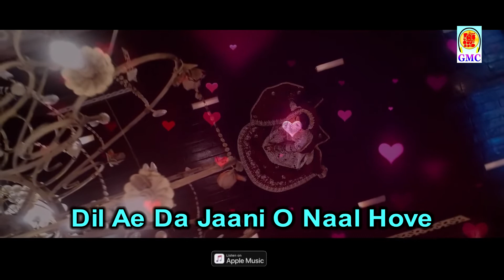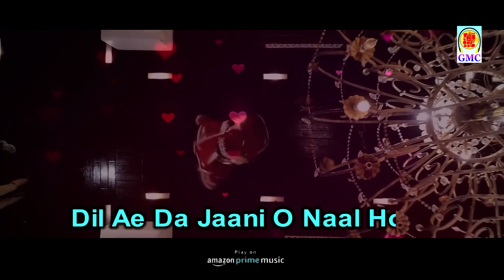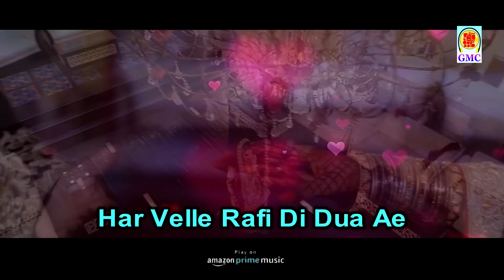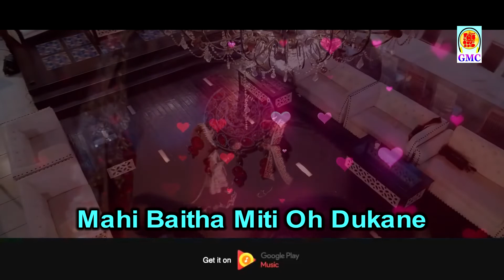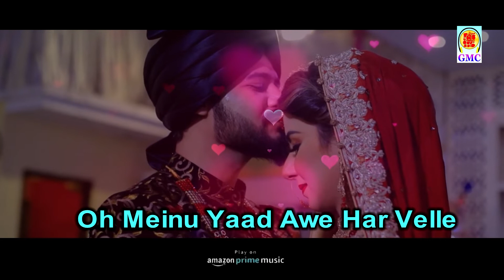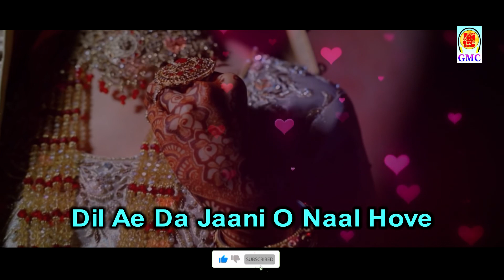Chitti Gargabi || Mohd Rafi Poonchi || Pahari Song || Pahari Geet || Pahari Gana || GMC Music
Title     : Chitti Gargabi
Album : Chann Mahiya
Singer : Mohd Rafi Poonchi
Music  : Amarjeet Singh
Producer : Kamal Raj Sharma (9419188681)
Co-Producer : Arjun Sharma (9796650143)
Music Label : GMC Music, Jammu, India
*Song Available On All Music Platforms :
Spotify ,Gaana , Saavan Jio , Wynk , Resso , Youtube Music
*Caller Tunes Availble On Jio, Airtel,Bsnl And Vodafone Idea

Welcome to the GMC Folk Music. Your search for Peace & Calmness ends here. "Gmc Folk" YouTube channel is a finest destination where you get exclusive wide range of Mohd Rafi Poonchi, Mohd Rafi Poonchi Sad Song, Mohd Rafi Poonchi Song, Mohd Rafi Poonchi Pahari Song, Gojri Song Mohd Rafi Poonchi, Mohd Rafi Poonchi Song Download, Mohd Rafi Poonchi Pahari, Mohd Rafi Poonchi Ke Gane, Mohd Rafi Poonchi Superhit Song, Mohd Rafi Poonchi Hit Songs, Mohd Rafi Poonchi mp3 Songs Download

 Purane Pahari Song, apna jk , bakarwal goats, pakistani bakarwal, bakarwal garhwali song, content and many more.
Here we promote new talents, all welcome to show talent on their respective genre like Singers, Music Director, Writers, Camera-man, editor.
Please avoid other methods of copying or duplicating the video, and help us support anti-piracy measures in any way you can. Thank you - Team GMC Music